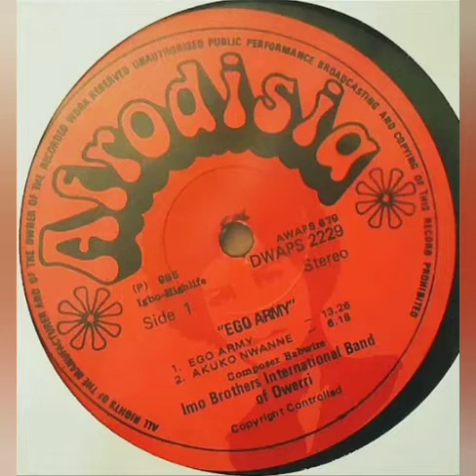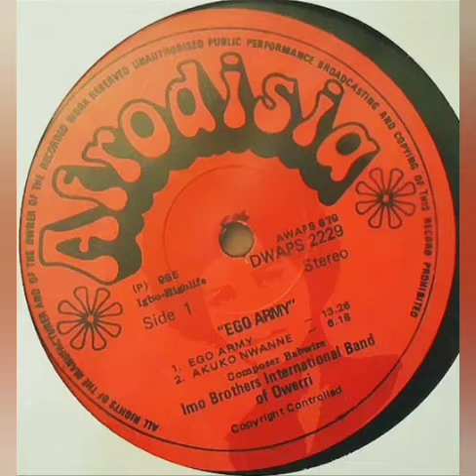Imo Brothers International Band - Ego Army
Sello:Afrodisia – DWAPS 2229
Formato: Vinil-Lp 33 RPM
País: Nigeria
Año: 1985
Estilo: Igbo-Highlife